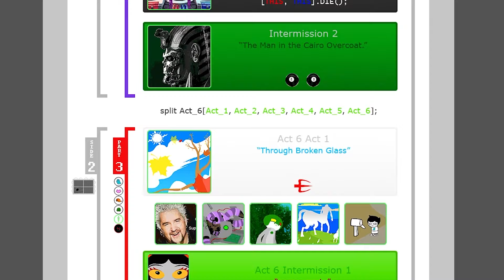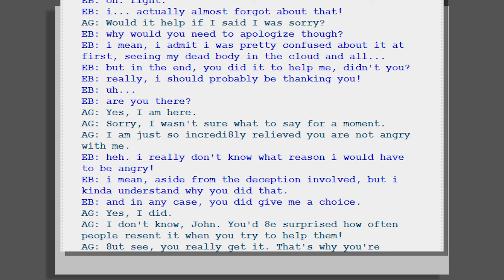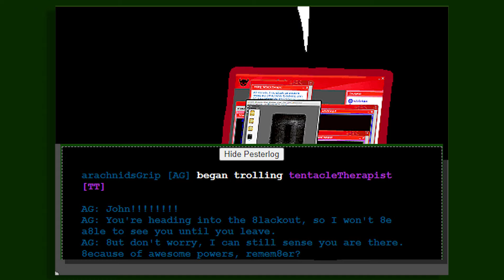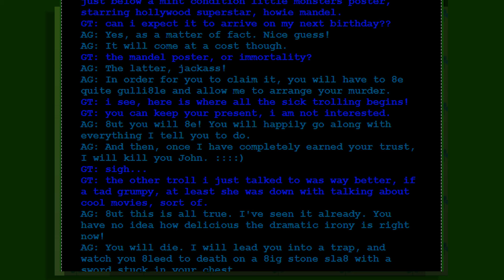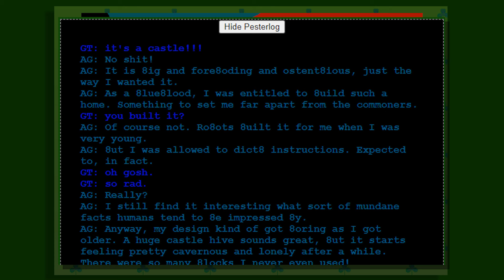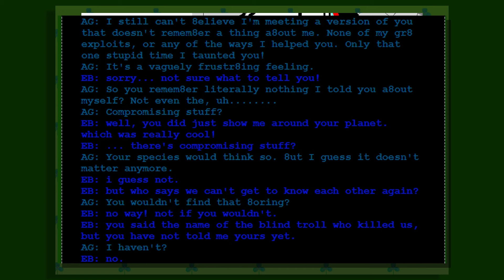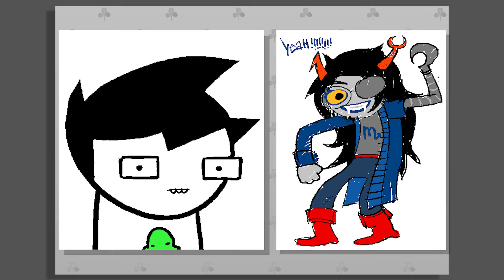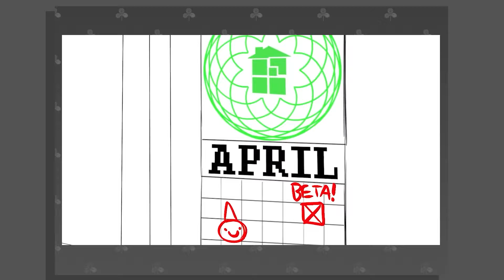[S] SPIDER8REATH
okay maybe im a day late

happy 4/13

Creator of new sprites! (go check him out and maybe commission him)

Read Homestuck (and also Problem Sleuth) Here!